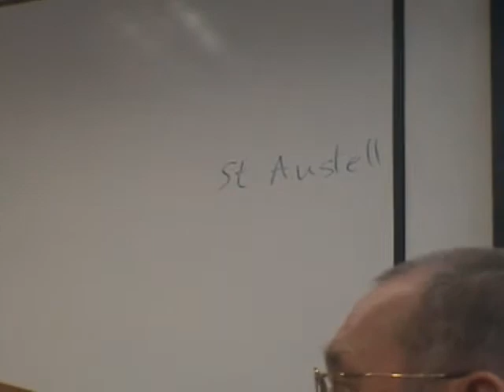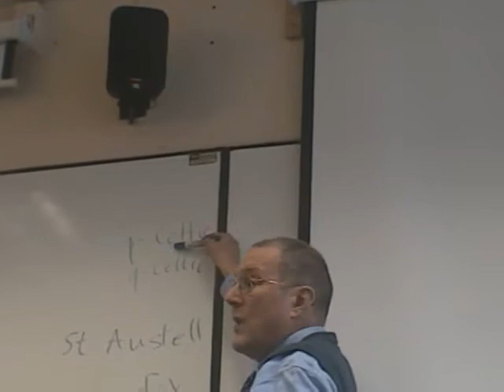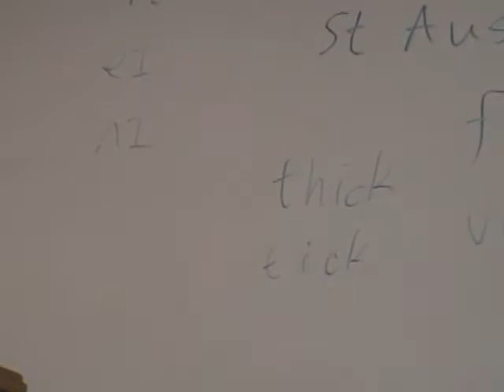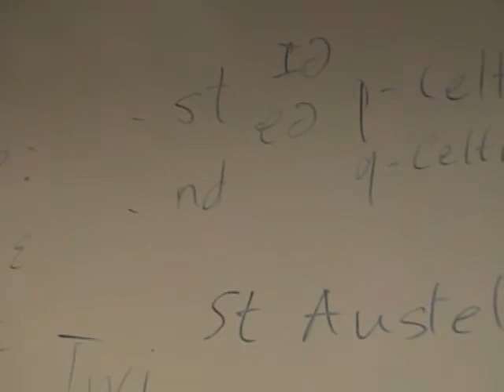Prof John Wells_March 2006_UCL_final class in PLINX202 English Accents_English Phonetics Archive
Prof John Wells gives his final class in 'PLINX202 English Accents' before retirement from UCL in March 2006_English Phonetics Archive